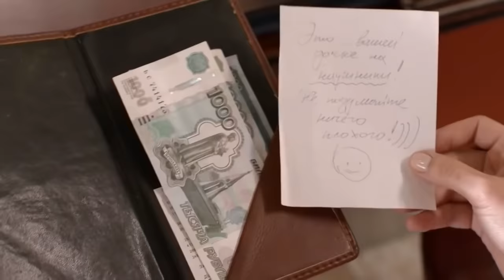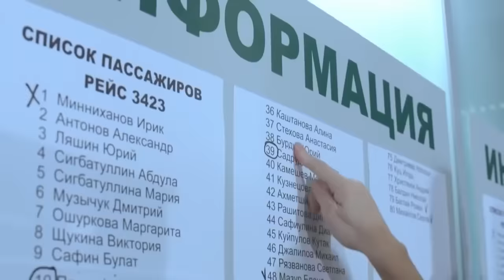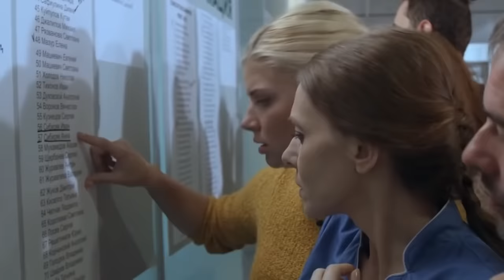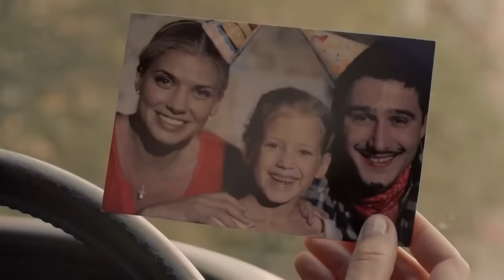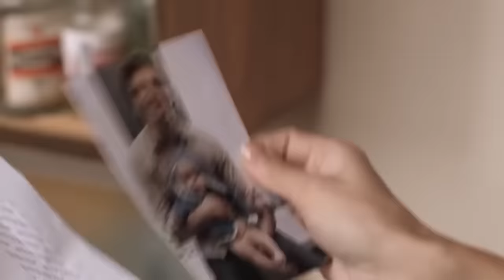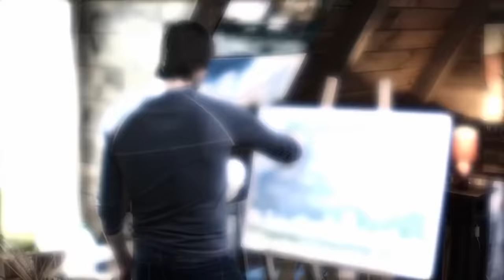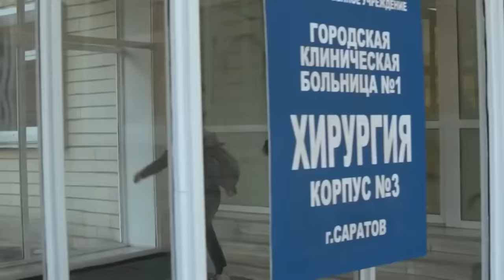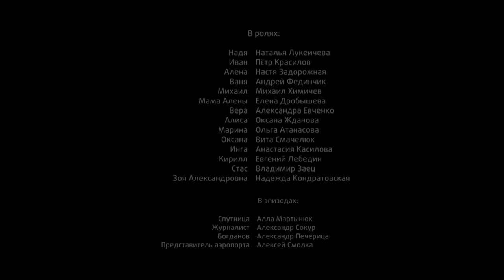MEJOR PELICULA DE 2022 ❤️ Película Completa Doblada ❤️ 𝐇𝐚𝐛𝐥𝐚𝐦𝐨𝐬 𝐂𝐮𝐚𝐧𝐝𝐨 𝐑𝐞𝐠𝐫𝐞𝐬